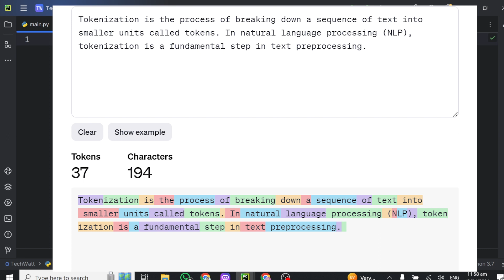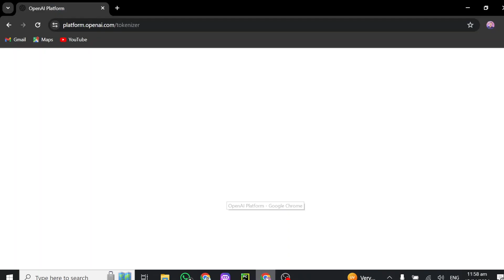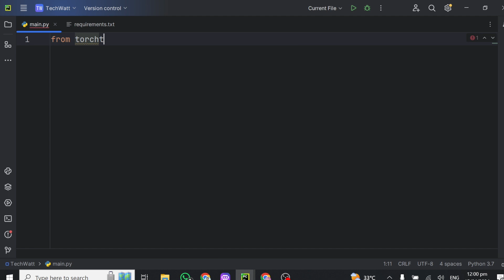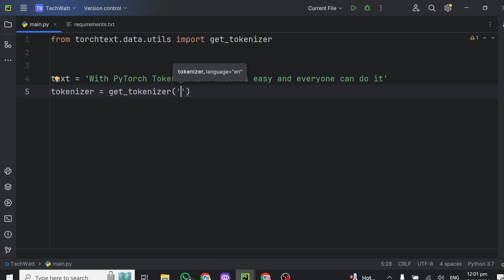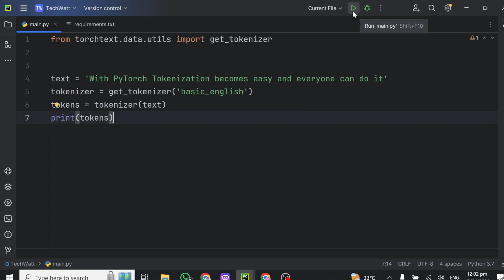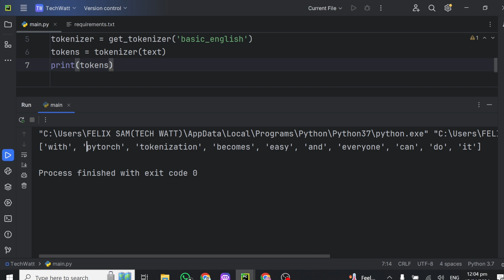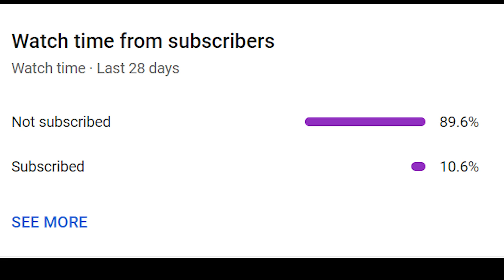Mastering PyTorch Tokenization: Unlock the Power of Natural Language Processing.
In this tutorial, we dive into the world of PyTorch tokenization, making it effortless for everyone to grasp. Learn how to effectively preprocess and tokenize text data using PyTorch's built-in tokenizer. Enhance your natural language processing skills and discover the secrets behind efficient text analysis. Don't miss out on this insightful tutorial that will empower you to harness the true potential of tokenization with PyTorch!